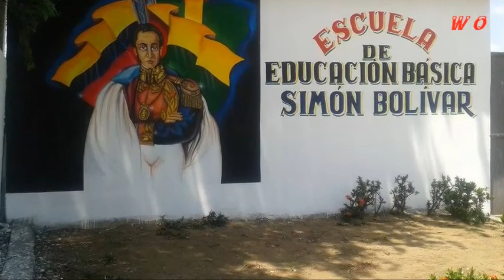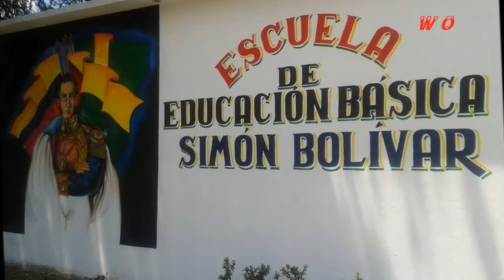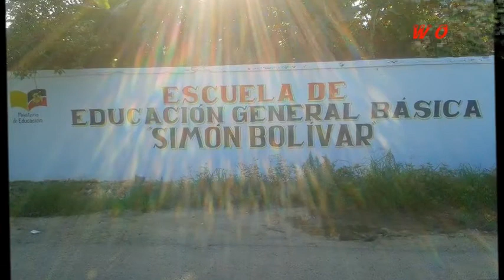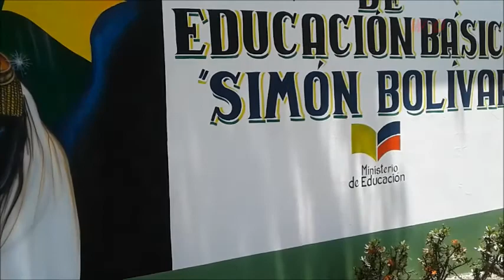ESCUELA SIMÓN BOLÍVAR TRABAJANDO EN SILENCIO PERO CON PASO FIRME PERO SEGURO AGIGANTADO